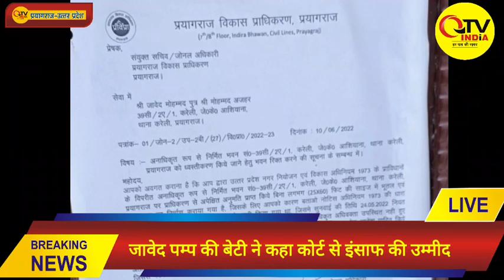आटाले पर बोलडोज़र की दहशत में दुकानदार खुद ही तोड़ रहे अपनी दुकान,जावेद की बेटी ने भी लगाया कई आरोप।